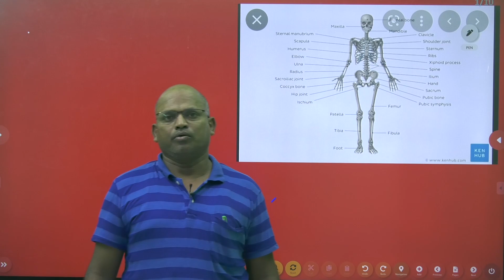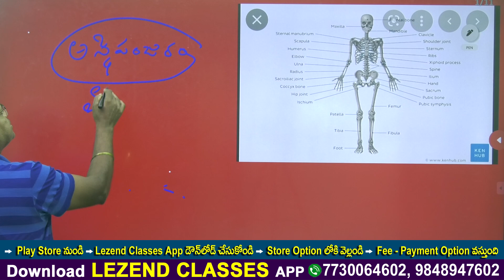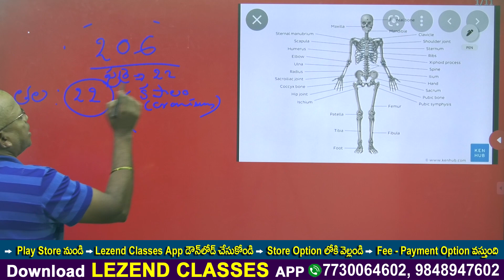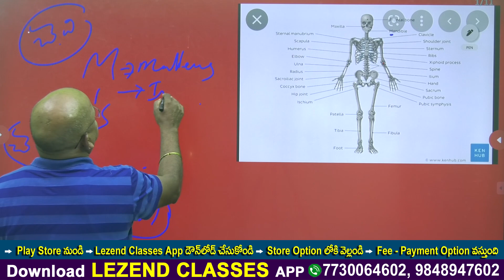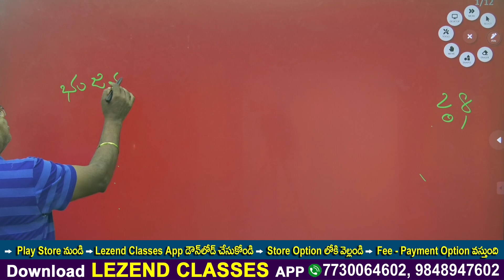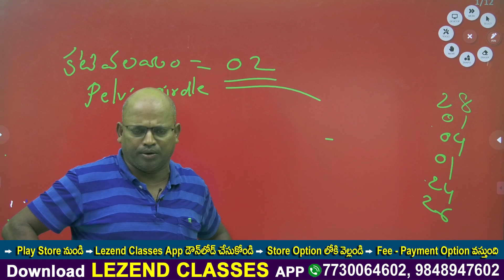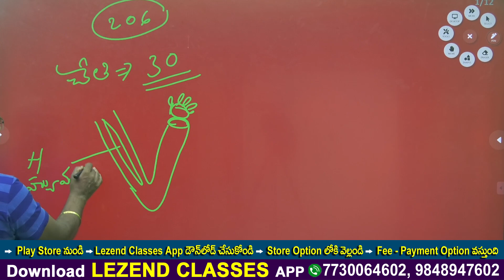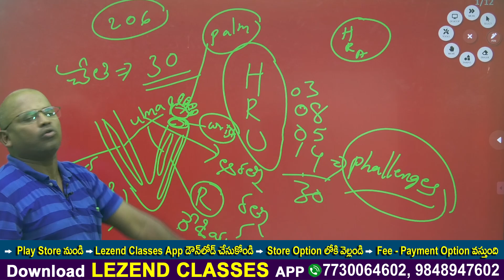|| Biology || అస్థిపంజర వ్యవస్థ || Skeleton System || All Competitive Exams ||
|| TS- SPDCL|| JLM CLASSES || JUNIOR LINEMEN JOBS || MAGNETISM || LEZEND CLASSES ||